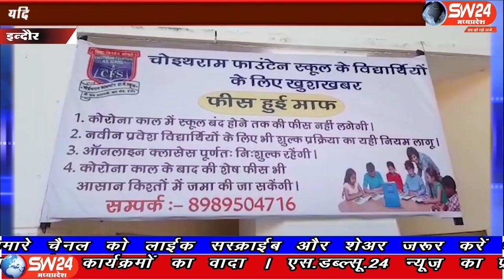SW 24 News Madhyapradesh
इंदौर से धार रोड़ स्थित चोइथराम फाउंटेन हायर सेकेंडरी स्कूल ने कोरोना महामारी के चलते बन्द पड़े अपने स्कूल के सभी बच्चों की फीस माफ कर दी है। बेटमा से संवाददाता की रिपोर्ट